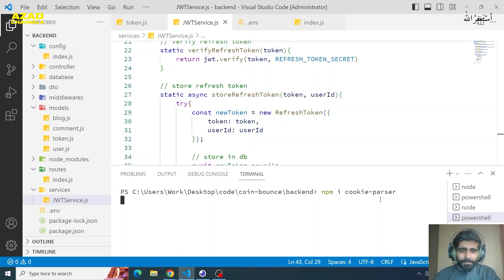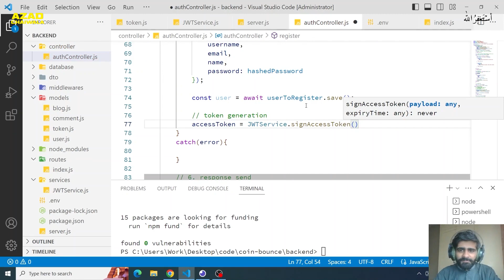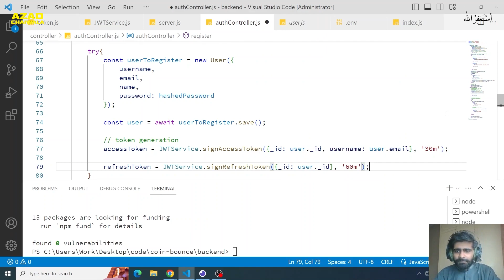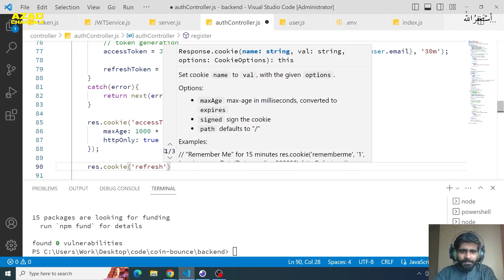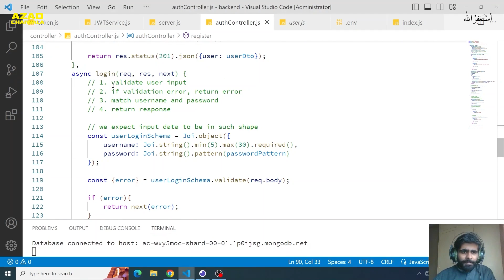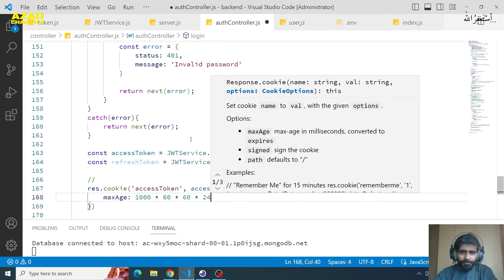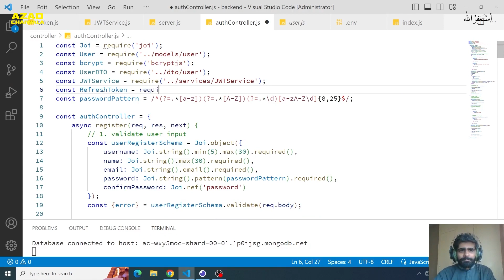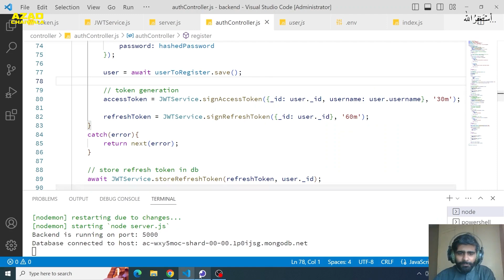Integrating Controllers with JWT | Mern Stack | Class 17 | Azadchaiwala